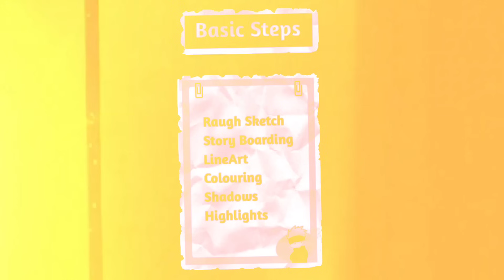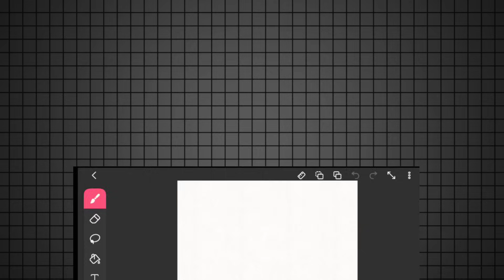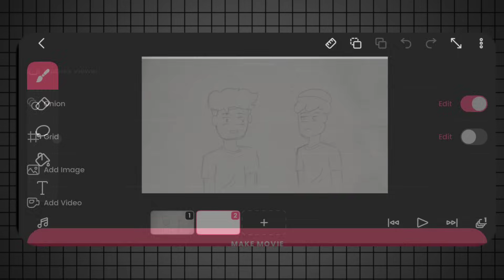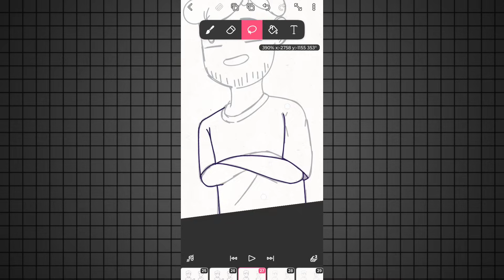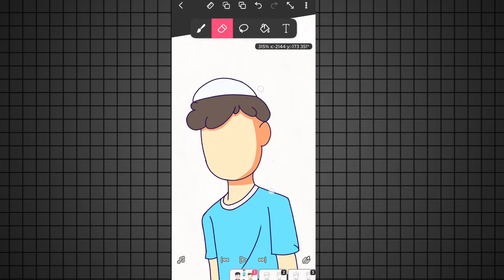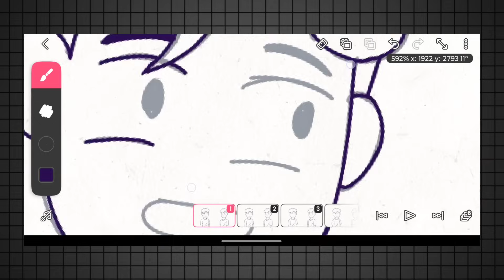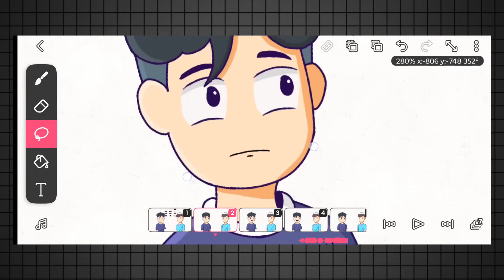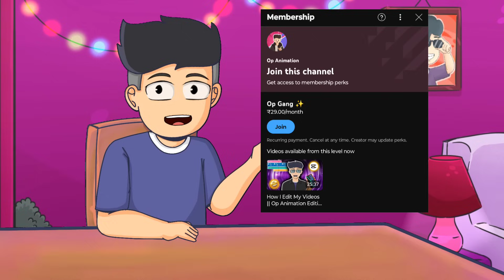How To Make Animation Video On Mobile Full Process || Step By Step Guide || Op Animation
How To Make Animation Video On Mobile Full Process || Step By Step || Op Animation

How To Make Animation On Flipaclip
How To Animate Like Op Toons
How To Make Animation On Mobile
Animation video Process
How To Make Animation Video full process
How to Improve Animation
Animation videos
How to Animate On Mobile
How to Make High Quality Animation Video On Mobile
How to Animate On mobile like @RGBucketList
Best App for Animation
Learn Animation From Basic
How to Animate like @RGBucketList
Indian Exams ft.Schools